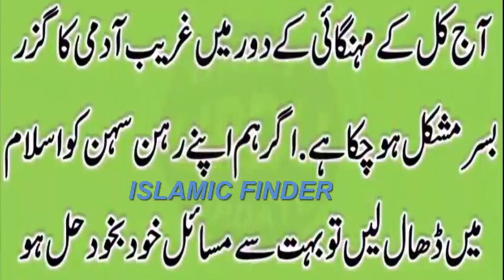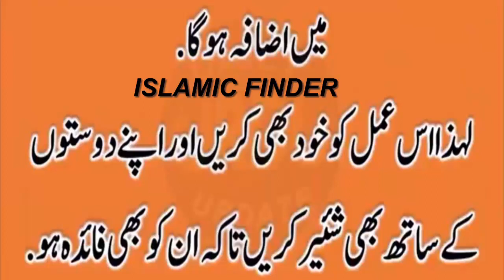NABI PAK (SAW) KA btaya howa RIZQ me barkat ka wazifa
Hm ny ye video ap ki maloomat ky liye bnai hy . Is video me Rizq me barkat ky liye wazifa btaya gya hy . jis ky ammal sy ALLAH pak rizq me azafa farmata hy or barkat hoti hy . is wazify py khud bi ammal kary or apny dosto ko bhi btaye .